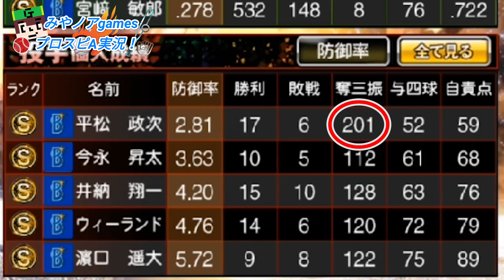【プロスピA#184】第12回最強決定戦結果発表&成績確認!!500位内に入れたのか否か…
ベイスターズリーグに参加したみやノア…
第12回最強決定戦の順位は⁉

●編集アプリ
・Power Director